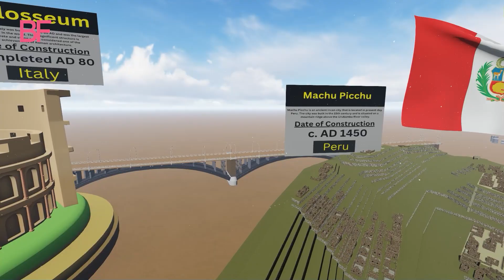Wonders of the world 3d comparison|| 3D Comparison 2023